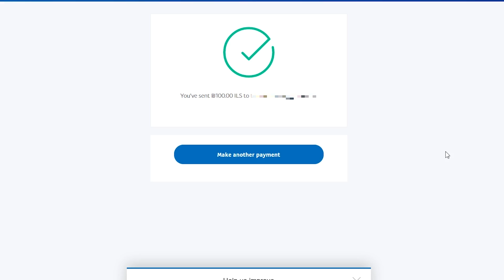מי שלא ממצמץ 10 שניות מקבל 100 שקל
נכנסנו לאומגל ושלפנו אתגר! מי שעמד באתגר קיבל 100 ש״ח בס״ד.
חושבים שהייתם מצליחים?
חושבים שהייתם?
חושבים?
תכתבו לי כאן למטה בתגובות 👹